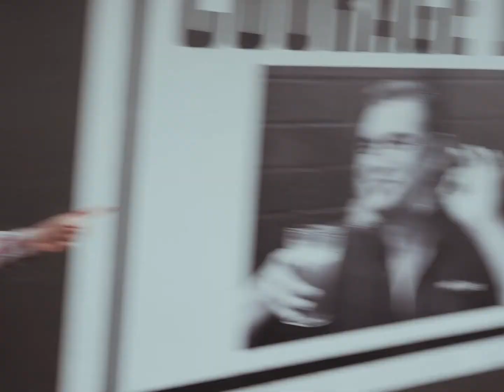"Normal July" by Heaps Normal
Celebrate hump month with us and WIN our delivery van for keeps.  But first, a message from everyone here at Heaps Normal:

With so much talk of going sober in July, we reckon it's important to have an open discussion where we can all respectfully challenge the pros and cons of different approaches to improving our drinking culture. Not everyone agrees (and that’s OK).

After a quick huddle with Dennis Denuto to clarify exactly how we're allowed to refer to the month of July, we're back with NORMALJULY! After all, every month of the year is too good to be wasted. And in our personal experience, long term change doesn't come from an all or nothing approach.

It's been a rough year for our hospo mates and some of our favourite watering holes might just dry up without your support. So whether you're sober for the month or just cutting back, head to heapsnormal.com to find out where you can enjoy a great tasting beer with your mates + enter to win our delivery van.

For those playing at home we're donating $10 from every case sold through our website to support the epic work of the legends at Hello Sunday Morning.

In summary, a few words from Master Ping Xiao Po The Dragon Warrior (Kung Fu Panda):

"All you can do is to be the best you at this moment. So stop thinking about what has happened or what will happen and start living in the now."

Remember, this month, aim to Just do your best.